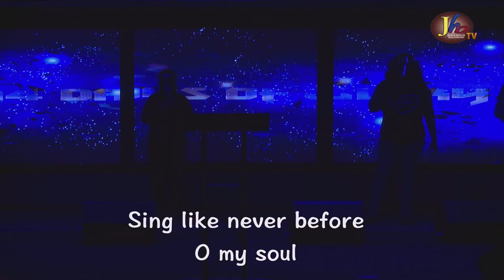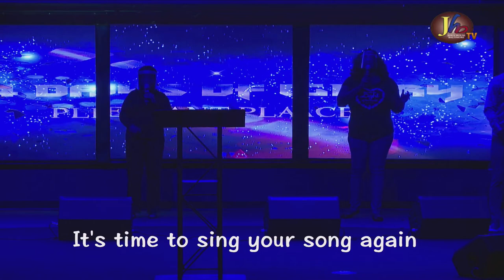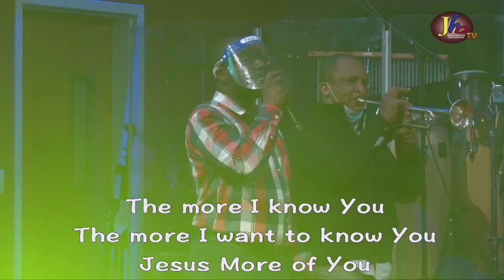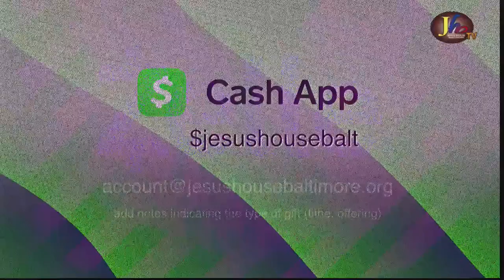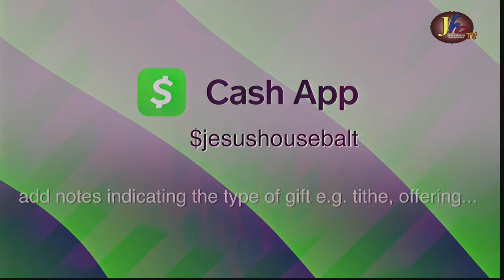Jesus House Baltimore | Day 7 - 14 days of Glory | January 22nd, 2021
Jesus House Baltimore
Day 7 - 14 days of Glory | Pastor Bunmi Banjo | "Pleasant Places"